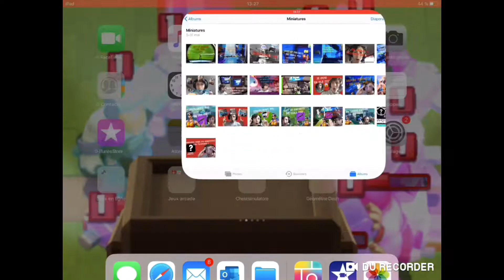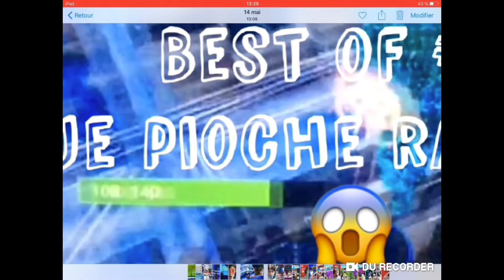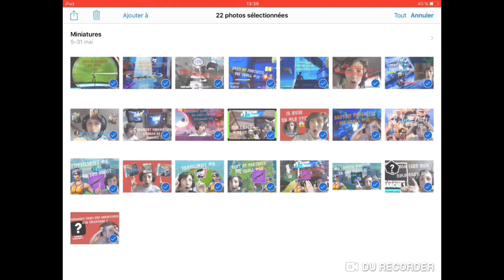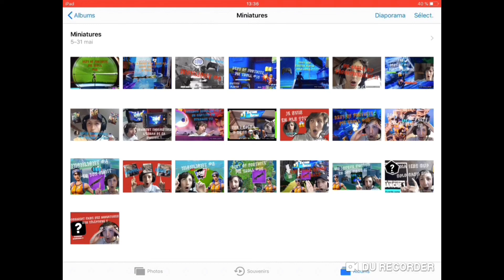MA 1ÈRE MINIATURE VS MA DERNIÈRE !!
Yop la team nouvelle vidéo un peu spécial ;) à vous de me dire si ca vous plait !